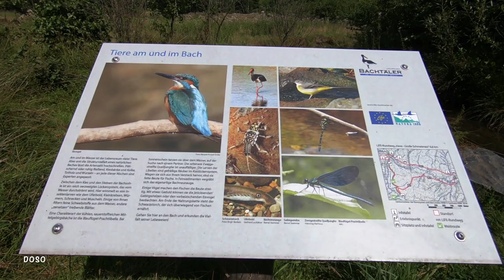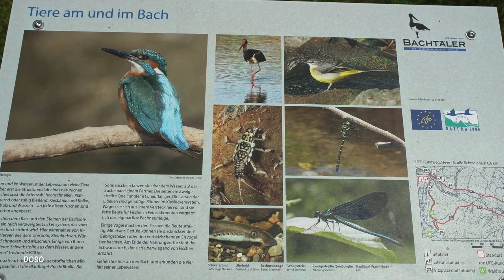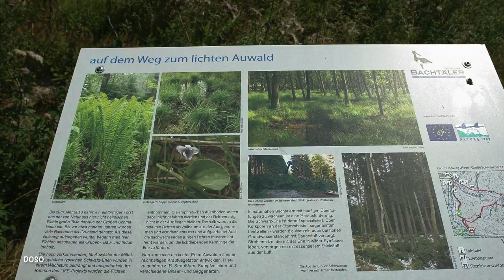Kleine Wanderung im Arnsberger Wald - Auf dem A 6 bei Neuhaus - August 2019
Kleine Wanderung im Arnsberger Wald / Auf dem Wanderweg A 6 und Zeitweise über die Sauerland Waldroute / August 2019

Strecke/Route:
Neuhaus/Hevetal x A 6 - Sauerland Waldroute x Wir verlassen die Sauerland Waldroute/Es geht weiter in Richtung der Heve x Im Hevetal x Die Heve x Auf dem Rennweg im Hevetal zurück nach Neuhaus

Streckendaten:
Strecke: 6,50 km
Positiver Höhenunterschied: 151 m
Negativer Höhenunterschied: 150 m
Höchster-Punkt: 352 m
Niedrigster Punkt: 244 m